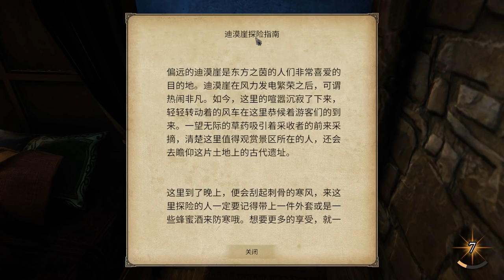【风笑试玩】这画家其实是摄影师丨Eastshade 试玩